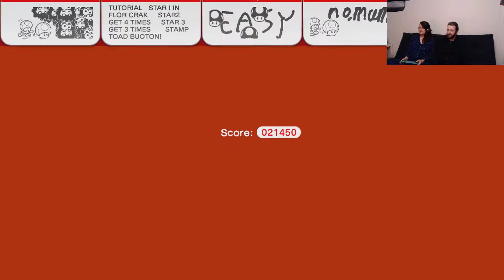Part 14: FLIP FLOP STOP! | Super Mario 3D World | Let's Play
Vandaag weer een nieuwe aflevering van Mario! Vorige week was er iets mis gegaan met de opnames waardoor we geen aflevering konden uploaden, maar vandaag gaan we de levels weer inhalen!